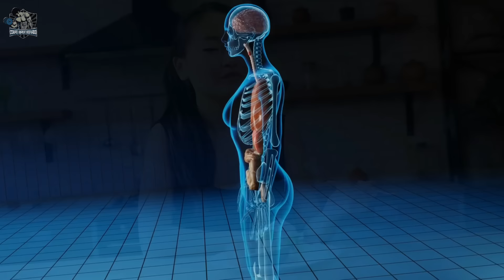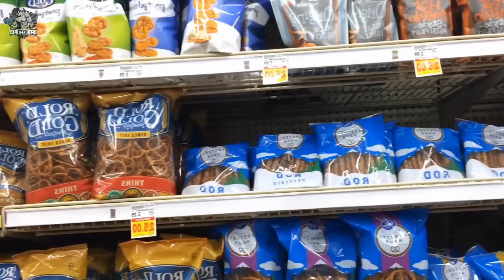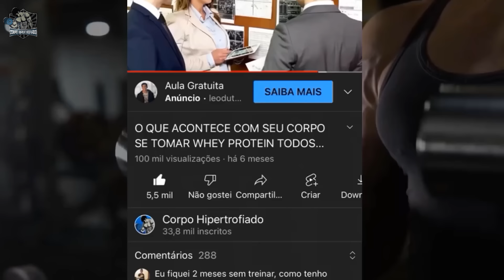10 coisas para você Definir o Abdomen rapidamente / Elimine Gordura Localizada | CORPO HIPERTROFIADO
Essas 10 coisas fazem você Definir o Abdômen rapidamente
Todos nós sabemos como é difícil definir o abdômen, mas no vídeo de hoje você vai descobrir todas as 10 coisas que vão te ajudar a ficar com o abdômen trincado! Então fica com a gente até o final do vídeo porque a sexta coisa é muito importante e poucas pessoas sabem!